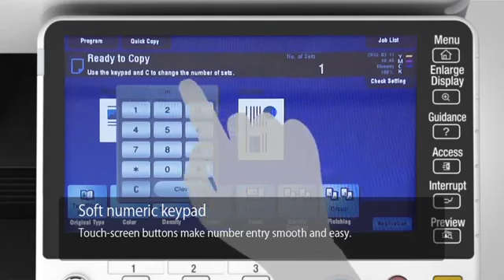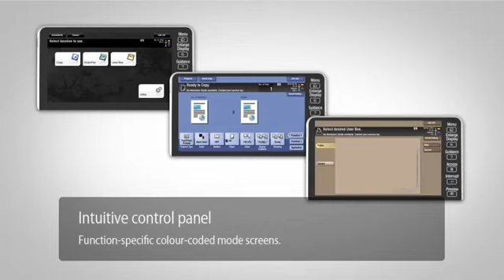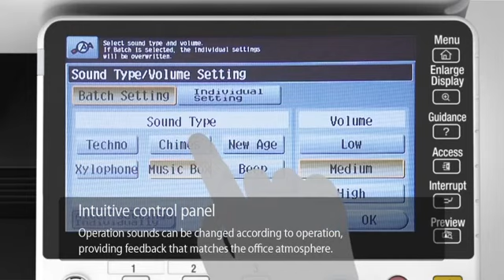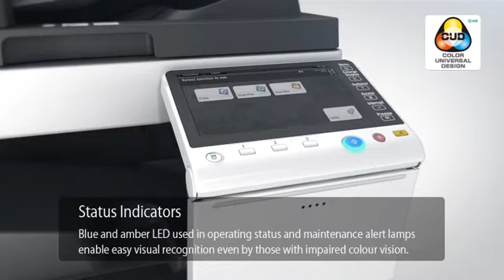Universal Design - Full-length edition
UD Design : Easy and comfortable for all

1. Free position tilt control panel
- Free position tilt control panel
- Buttons are easy to use and recognizable by touch
- Touch intuitive key layout

2. Easy to use to operation interface
- Enlarge Display Function
- Animation guidance
- Intuitive control panel

3. Easy-grip paper tray handles
- Easy-grip handles
- Smoother paper tray operation

4. Easy document settings
- Easy to understand document setting

5. Touch intuitive paper tray
- Touch intuitive document feed and output locations

6. Status Indicator
- Color universal design